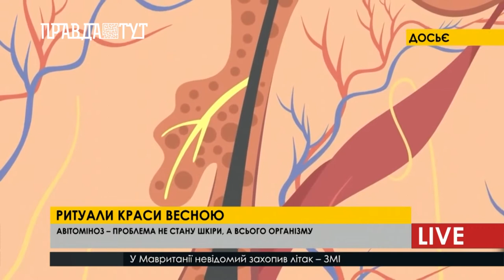Як доглядати за шкірою весною, аби вона сяяла красою та здоров’ям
Шкіра – це дзеркало нашої душі. І стан нашої шкіри залежить від нашого ставлення до організму, в цілому. Весною головною проблемою є, і залишається зневоднення та сухість, власне через це і з’являються шкіряні пошкодження. Причини можуть різні, однією з них є авітаміноз. Це хронічна нестача певного вітаміну або ж комплексу вітамінів, мінералів у організмі людини. Незалежно від періоду року в зоні ризику є вегетаріанці та літні люди, а також діти, спортсмени та вагітні жінки. Нестача навіть одного вітаміну, може призвести до суттєвих змін в організмі.
Після зимового періоду наша шкіра зневоднюється, переходить у весняний режим, де отримує багато тепла та сонячного світла, але від цього ж і страждає. Вона стає сухою, з’являється пігментація і власне вугровий висип. Найчастішою причиною цього є авітаміноз і виділення підшкірного жиру з сальних залоз, що закупорює пори.